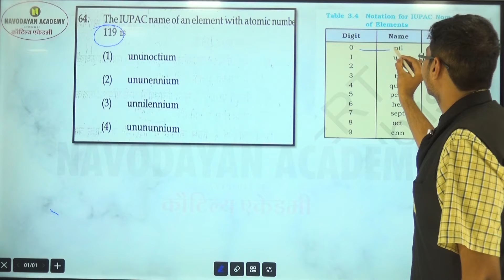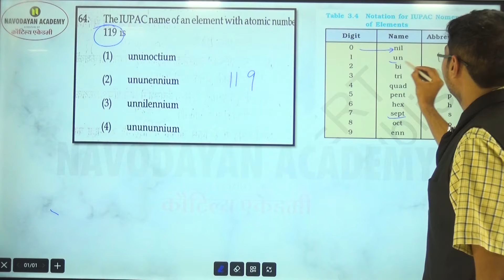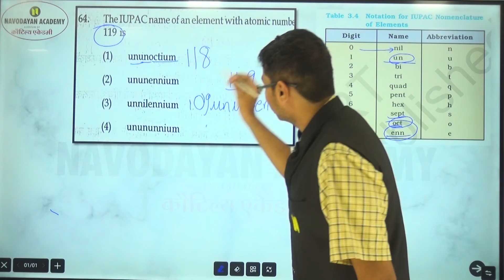IUPAC Name From Atomic Number & Vice-Versa || Inorganic Chemistry || NEET-2023 || Navodayan Academy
1.) How to Write IUPAC Name From Atomic Number
2.) How to Get Atomic Number From IUPAC Name

𝐅𝐨𝐥𝐥𝐨𝐰 𝐮𝐬 𝐨𝐧 𝐚𝐥𝐥 𝐬𝐨𝐜𝐢𝐚𝐥 𝐦𝐞𝐝𝐢𝐚 𝐩𝐥𝐚𝐭𝐟𝐨𝐫𝐦𝐬 𝐅𝐨𝐫 𝐦𝐨𝐫𝐞 𝐝𝐞𝐭𝐚𝐢𝐥𝐬